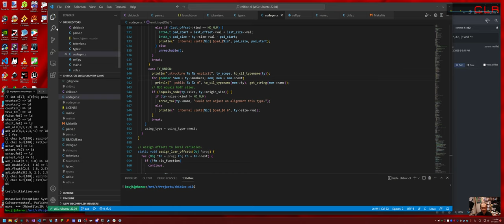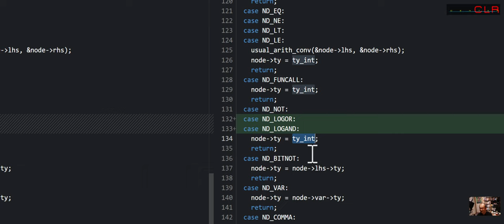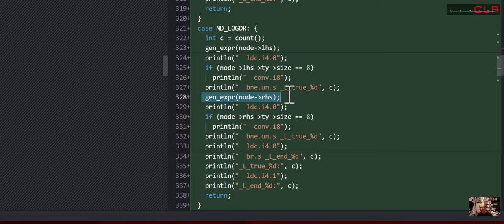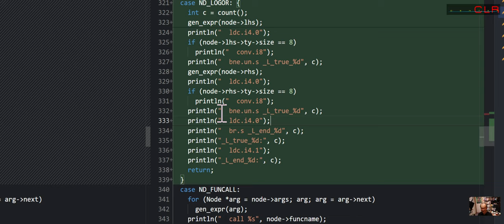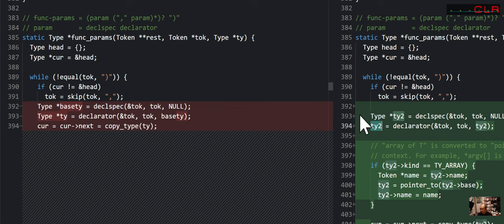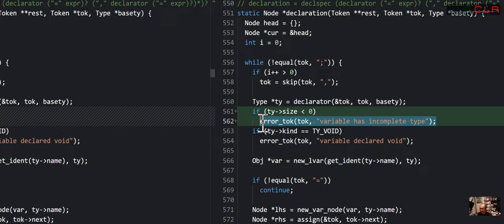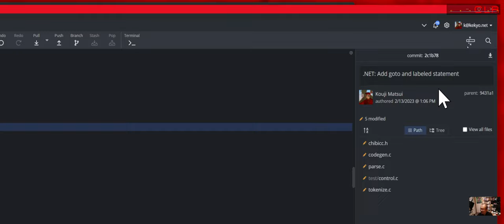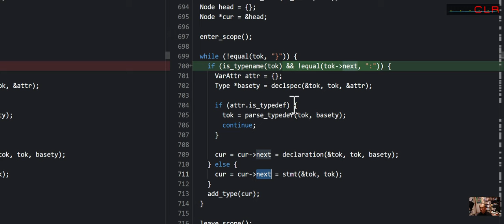chibiccを.NETに移植する (63): Add &,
Rui Ueyama氏のchibiccを.NETに移植する試みです。動画1本で数回分のコミットを紹介します。(1)で説明している通り、途中で技術的な課題で断念する可能性があります。

ある程度出来てきたらリポジトリを公開します。

今回のコミット:

* Add &, |, ^, &=, |= and ^=
* Add && and ||
* Add a notion of an incomplete array type
* Decay an array to a pointer in the func param context
* Add a notion of an incomplete struct type
* Add goto and labeled statement
* .NET related: Refactored.
* Resolve conflict between labels and typedefs

低レイヤを知りたい人のためのCコンパイラ作成入門